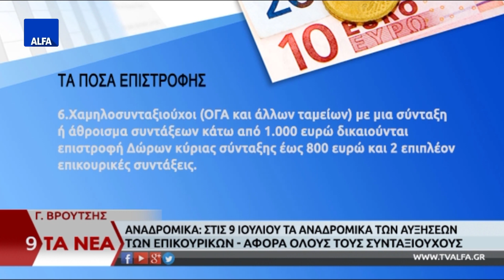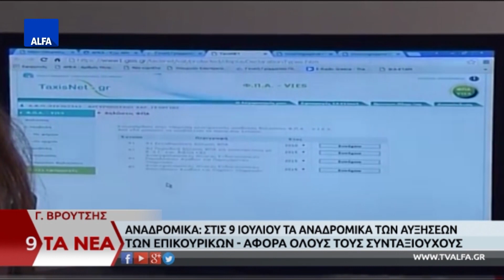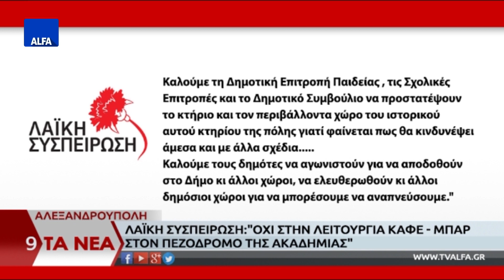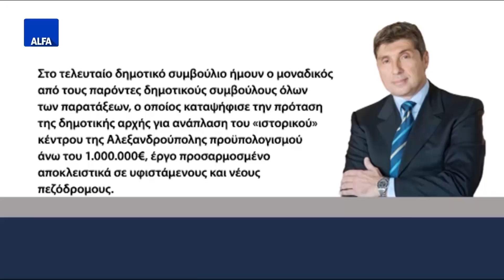ΚΕΝΤΡΙΚΟ ΔΕΛΤΙΟ 28 06 2020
Στο κεντρικό δελτίο ειδήσεων της ALFA Τηλεόρασης με την Κυριακή Μπασκάκη. Κορονοϊός: Παρατείνεται για πέντε μέρες η καραντίνα στον Εχίνο - Δήμαρχος Ξάνθης: Μας έχουν στοχοποιήσει στο θέμα του κορονοϊου. Σχέδιο της περιφέρειας ΑΜΘ για την στήριξη των επιχειρήσεων λόγω κορονοϊού.  Στις 9 Ιουλίου τα αναδρομικά των αυξήσεων στις επικουρικές. Άκυρη η απόφαση για ίδρυση δημοτικής κοινωφελούς επιχείρησης Αλεξανδρούπολης.